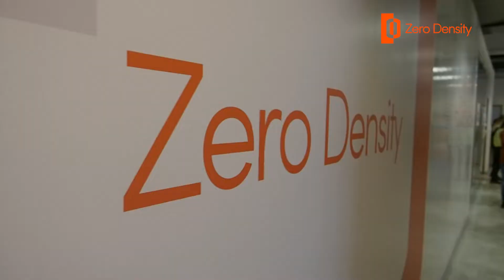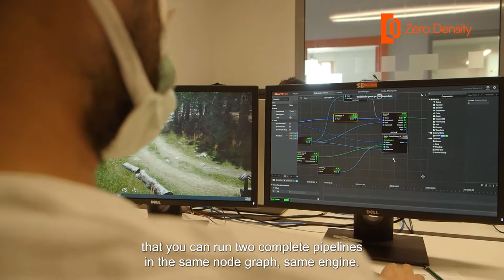Petrus Palola – Interview with Zero Density